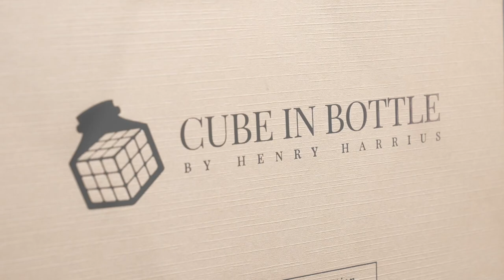Cube in Bottle 繁體中文宣傳影片